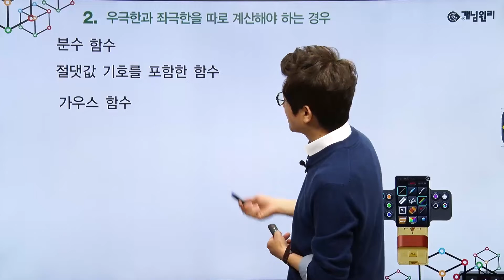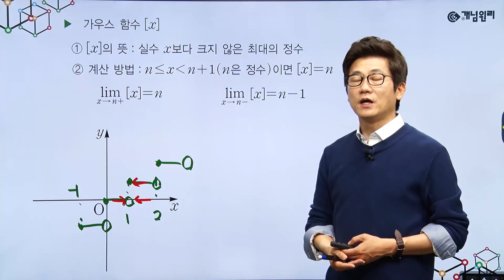개념원리 수학2 [스피드 개념 정리] - 02 우극한과 좌극한 총정리